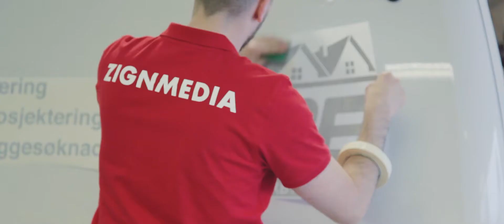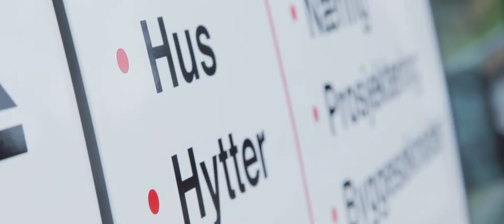ZignMedia | Bildekor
ZignMedia gjennomførte dekorerte noen av bilene til Eide Mesterbygg AS.

Liker du videoen? Ønsker du noe lignende til din bedrift. Ta kontakt da vel :)

ZignMedia er hjelper deg med alt innen grafiske tjenester: design, produksjon, trykk, foto, film, annonsering osv. Ta kontakt, så finner vi den beste løsningen som passer for deg.